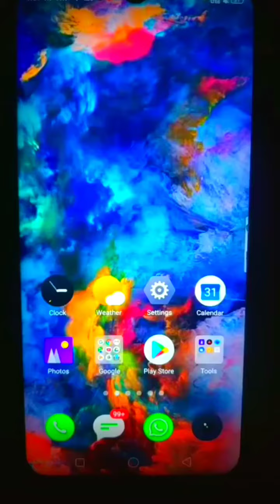Kisi Ko Bhi Call Karo Aapka Number Nahi Jayega | Call Unknown Number App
I hope,
Ye video Pasand aayegi.

SAURABH KUMAR